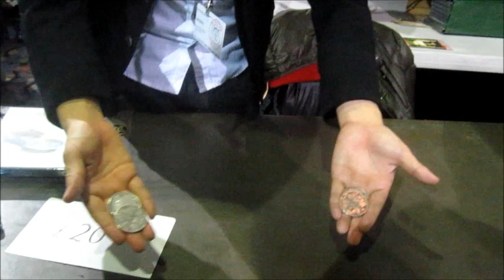2012 Blackpool Magic Convention - Ponta the Smith